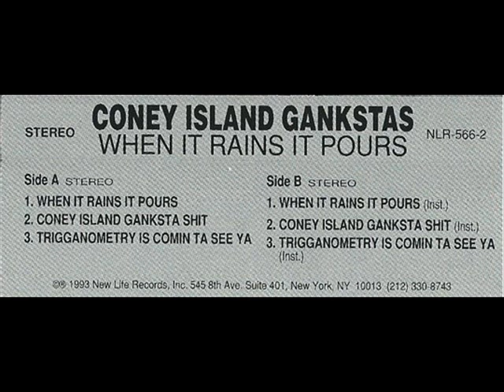Coney Island Gankstas ‎- When It Rains It Pours (1993) [FULL EP] (FLAC) [GANGSTA RAP / G-FUNK]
Label: New Life Records
Format: EP
Country: US
Released: 1993
Genre: Hip Hop
Style: Gangsta Rap, G-Funk

OR